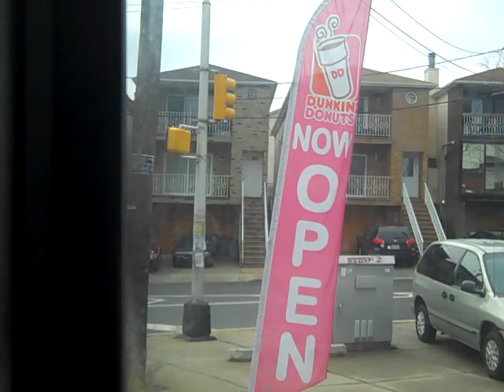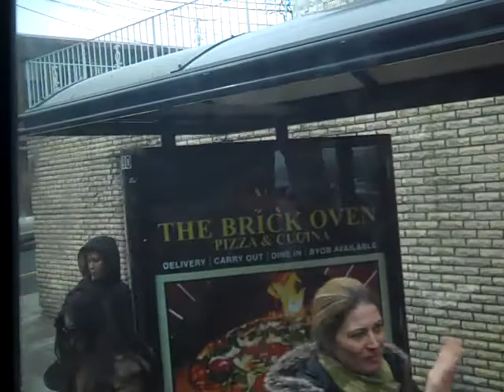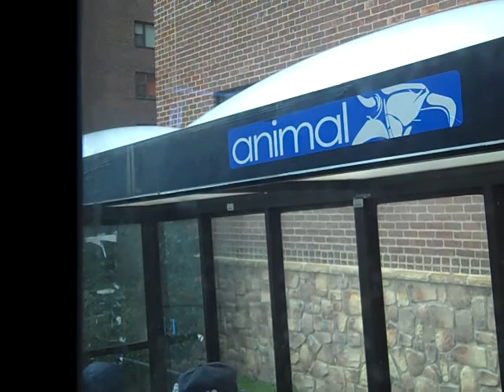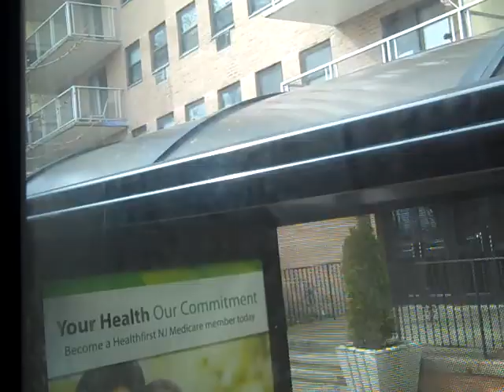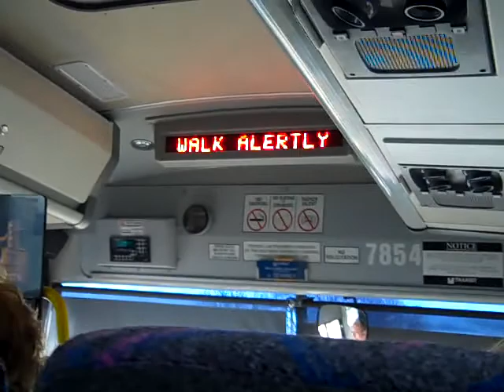NJT MCI D4000 #7854 on the 165 to NY (Inside)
A ride on-board NJT 2002 MCI D4000 "Jersey Cruiser" #7854 on the 165 to New York Local via Boulevard East on a Saturday Afternoon; needless to say this bus was so FULL!!!